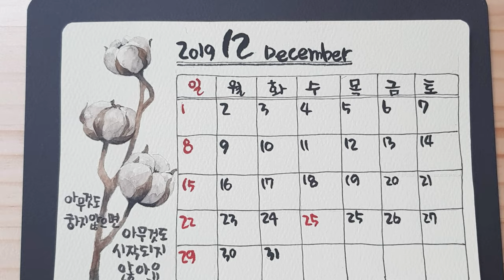수채화로 목화꽃 그리기. 수채캘리 달력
🌿💗이달의 수채캘리문구💗🌿
[아무것도 하지 않으면 아무것도 시작되지 않아요]

1월안에 2019년 달력을 다 만들어야지~했던
목표 달성했네요~~♡

달력만드는 동안 내내
애정어린 관심으로 응원주셔서
고개숙여  감사드립니다.  🙇‍♀️💗🌿

유튜브 시작한지 드디어 90일이 되어서
원하던 이름으로 채널명을 바꾸었답니다.~^^

2019년 벌써 1월이 다가네요. .
마무리 잘 하시고 행복한 2월 맞으시기를요~

구정 이 다가오니 새해인사 드려요~^^
복돼지 행운이 가득하시길요. .

새 해 복 많 이 받 으 세 요~~~❤

머메이드지
신한수채물감
화홍수채붓